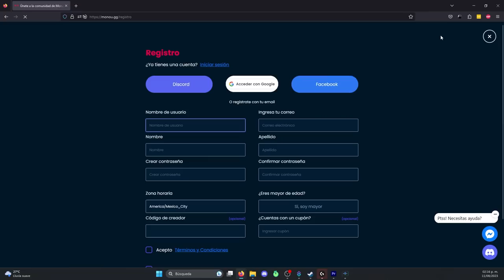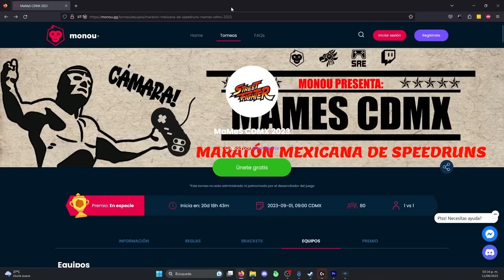Los Jefes de Halo: Grandes Ideas, Mal Ejecutadas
En este video analizaremos los enfrentamientos clave con los jefes en la serie Halo, identificando dónde podrían haber brillado más y cómo estos combates podrían haberse alineado mejor con la rica narrativa del universo Halo

Direccion Plaza Insurgentes:
Calle San Luis Potosí 214, Roma Nte., Cuauhtémoc, 06700 Ciudad de México, CDMX

🎧 𝗠𝗨𝗦𝗜𝗖𝗔
 Toda la Música es por parte de StreamBeats